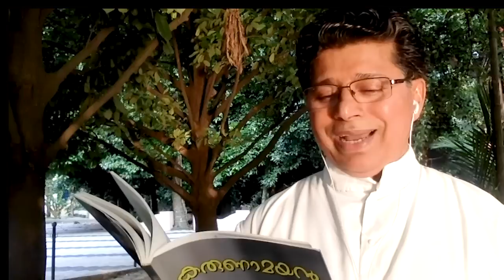Mk 16: 14-20: സുവിശേഷപഘോഷണത്തിന്റെ അപാകതകൾ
Sunday Homilies and Biblical Talks by Fr. Jacob Naluparayil